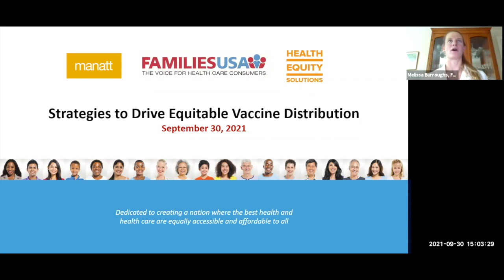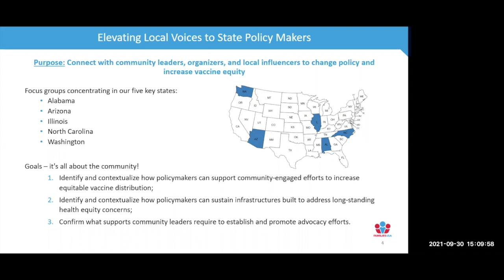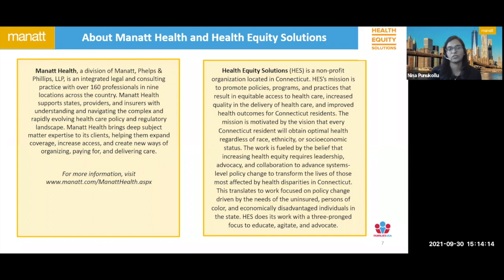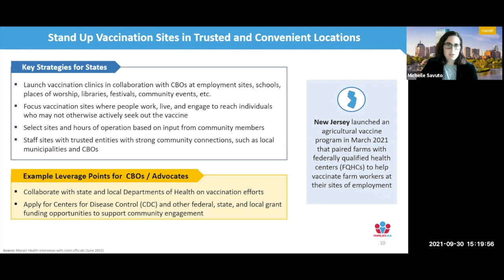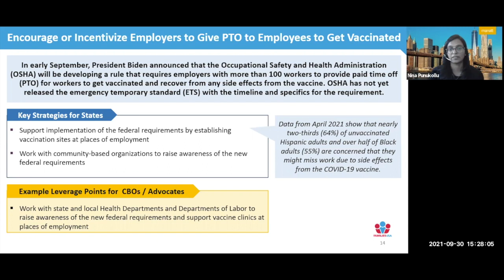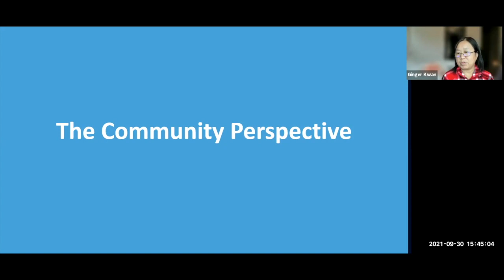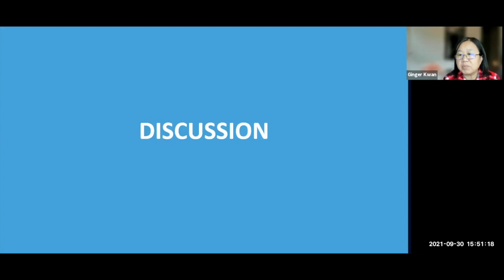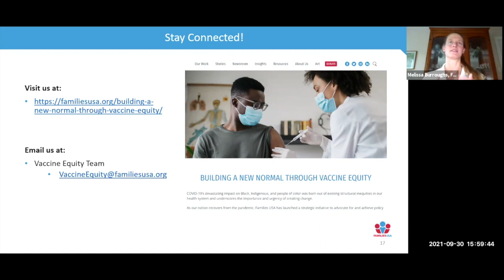Webinar: Strategies to Drive Equitable Vaccine Distribution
As the United States contends with the COVID-19 pandemic, and new variants of the virus result in an uptick of infections and death, we must continue to prioritize equitable vaccination. Increasing vaccines is especially important for historically marginalized communities, such as communities of color, who experience disproportionately higher rates of COVID-19 cases, hospitalizations, and deaths. In response to this need, Families USA has launched the Building a New Normal through Vaccine Equity Initiative to advocate for and achieve policy changes that makes COVID-19 vaccine distribution more equitable and builds a foundation to address long-standing, structural health inequities.

In partnership with Manatt Health and Health Equity Solutions, Families USA hosted a webinar to examine strategies for states to drive equitable vaccine distribution and how to center equity as our nation recovers from the pandemic.